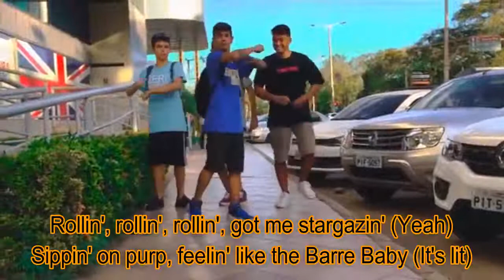Stargazing (Lyric Video) - Travis Scott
Stargazing by Travis Scott

lyrics:

Rollin', rollin', rollin', got me stargazin' (yeah, yeah, yeah)
Sippin' on purp, feelin' like the Barre Baby (it's lit)
Whatever I downed, it got me goin' crazy (yeah)
Psychedelics got me goin' crazy (alright)
I was hot as hell out in the heat (yeah, yeah)
Then the storm came in to save my life
Head up to the sky, down on my knees (straight up)
Out of nowhere, you came here to save the night
In the nighttime (woo, yeah)
Rollin', rollin', rollin', got me stargazin' (rollin')
Psychedelics got me goin' crazy (oh, no)
Niggas femalin', they excelling (yeah)
Are they intelli'? (what you tellin'?)
We propellin', up top with Ellen, uh (with the choppers)
Kill the jealous with propane repellent
Got me goin' crazy (it's lit)
On tour, we'll tell 'em, we bought the section (gang)
They keep on callin' up, it's gettin' hectic like we projected
So we cut the plug, he's interjected (got me goin' crazy)
Whenever I'm down, it got me goin' crazy (yeah)
Psychedelics got me goin' crazy
Got me goin' crazy
Okay, I been up for some days, I ain't got time to lay
Just to drown out all these thoughts, I tried all kind of things
If I take you to my past you will be traumatized
Got a thousand kids outside that's tryna come alive
'99, took AstroWorld, it had to relocate
Told the dogs I'd bring it back, it was a seal of faith
Before no car note, baby girl, she played the tourist guide
Got the keys into my city, now she know the rides
Got new money, got new problems, got new enemies
When you make it to the top, it's the amenities
Packin' out Toyota like I'm in the league
And it ain't a mosh pit if ain't no injuries
I got 'em stage divin' out the nose bleeds (alright, alright, alright)
And she hit that booger sugar 'til her nose bleed (alright, alright, alright)
Bounce that shit forever, she on both knees
She was talkin' 'bout forever, got a whole week (alright, alright, alright)
Plus she know my baby mama is a trophy
She be throwing up them B's feel like we both bleed
She keep my dick jumpin' up, feel like I'm Moby
I'm way too gold for this beef, feel like I'm Kobe
Yeah, this right here is astronomical
I see you picked up all my ways, I feel responsible
They tryna say that all my problems is improbable
They keep itching at my spit, I'm diabolical